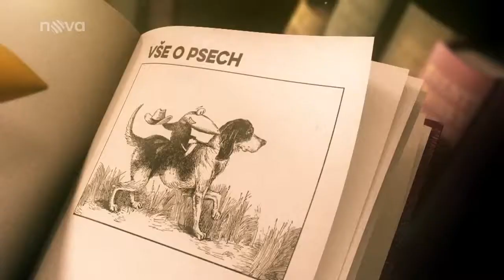Nové štěňátko - 3. díl